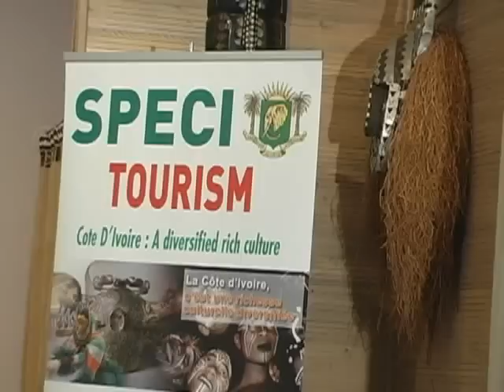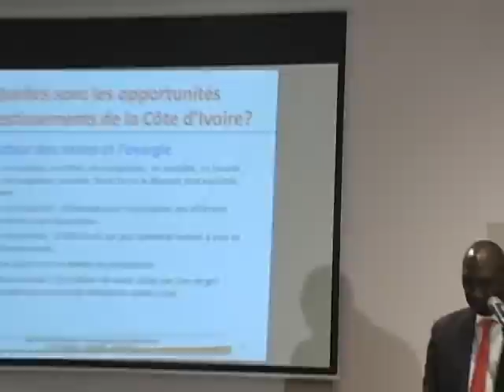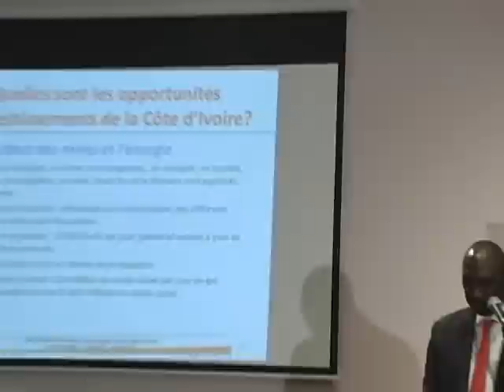Speci Montreal Montage Take6